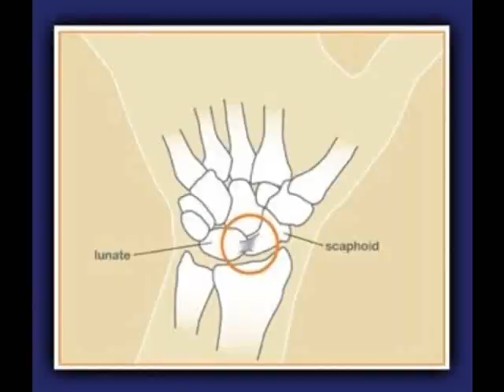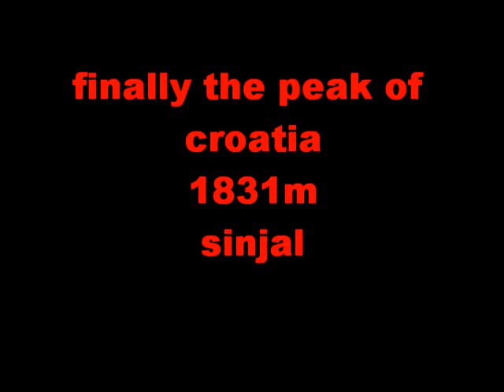Dinara with MTB -Take 2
2nd try to reach the peak with a mtb

statistics
ride time: 12,5h
distance: 59km
difference in altitude: 1863m